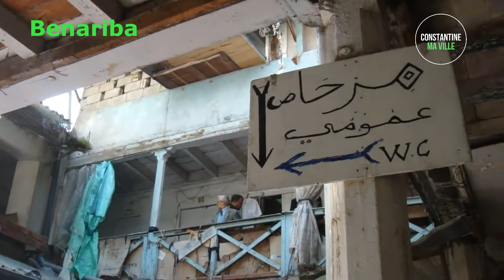جولة في أزقة قسنطينة...Un tour dans les ruelles de Constantine.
"للإشارة قمت بتصوير هاد الفيديو في سنة 2015 ... عن قريب سأنشر فيديو لنفس المكان 2022 حتى يتسنى لنا الأمر و نلاحظ ما تفعله السنين بمدينتنا في ظل غياب العناية
  قسنطينة مدينتي" جولة في أزقة قسنطينة من باب الجابية إلى رحبة الجمال (نهج السلم، نهج سيرتا ، نهج  هاكت سابقا))   شكرا لكمال درويش الذي رافقنا في جولتنا
قسنطينة 19 أفريل 2015
NB, J'ai filmé cette vidéo en 2015... Bientôt je publierai une vidéo du même endroit en 2022 afin que nous puissions voir ce que font les années de notre ville en l'absence d'entretien.
"Constantine ma ville" Un tour dans les ruelles de Constantine, (ExRue de l'Echelle, rue Cirta , rue Hakett.) Merci à M. Kamal Derouiche qui nous a accompagné.
Constantine 19/ Avril / 2015